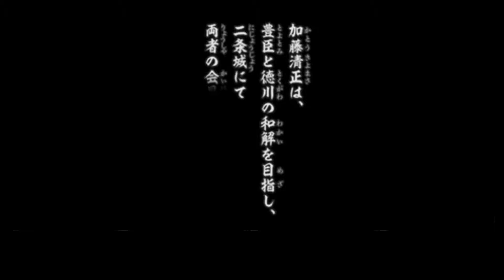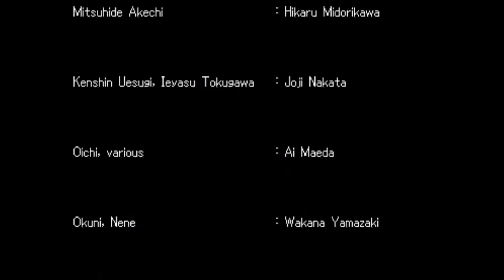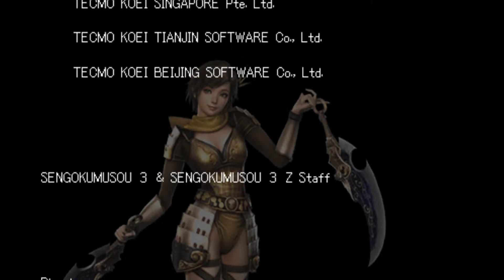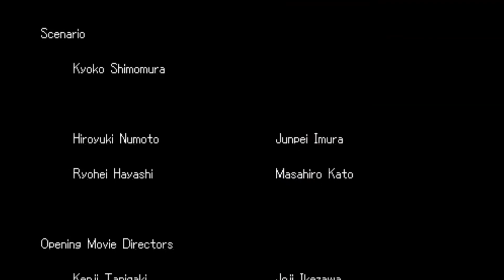ppsspp 전국무쌍3 Z Special 09